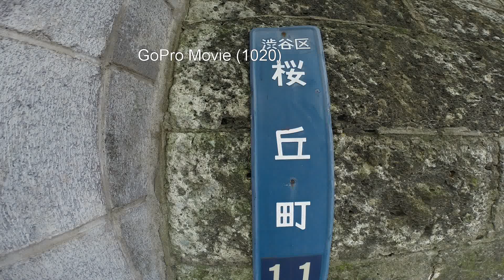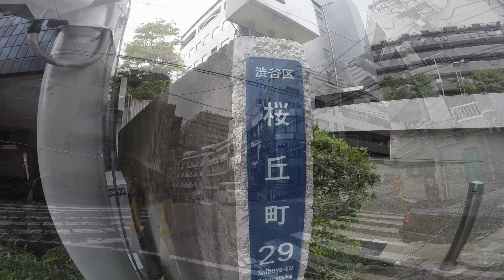TOKYO,TOKYO,TOKYO !（1020）Sakuragaoka-cho , Shibuya-ku ~シブヤク桜丘町